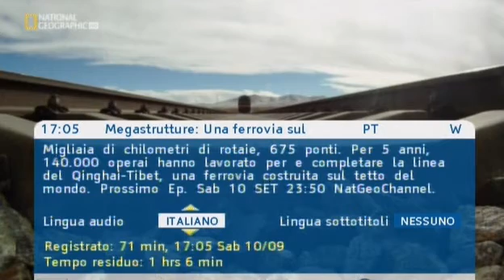Promo NG Megastrutture Una ferrovia sul tetto del mondo